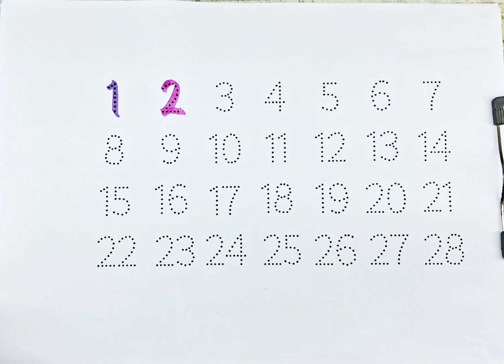Counting numbers 1234,kids learn counting numbers, one two three, toddlers preschool learning video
counting
numbers
number
numbers song
counting numbers
counting song
number song
learn numbers
counting songs